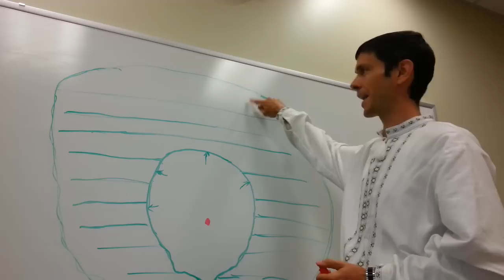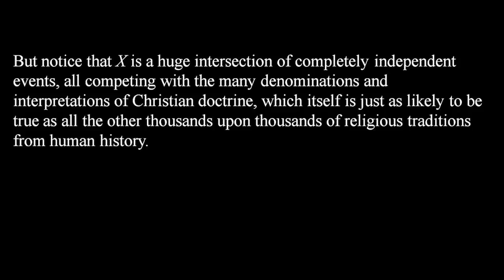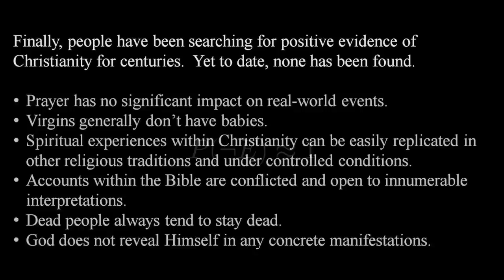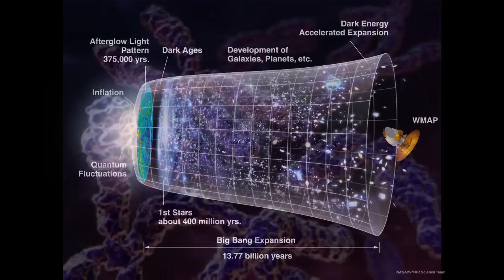7 Proofs that god does NOT exist (Re: The $100,000 atheist challenge)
7 proofs that GOD does NOT exist. The answer to Joshua Feuerstein's "The $100,000 atheist challenge": Logical, Scientific, Biblical & other proofs that there is no GOD.